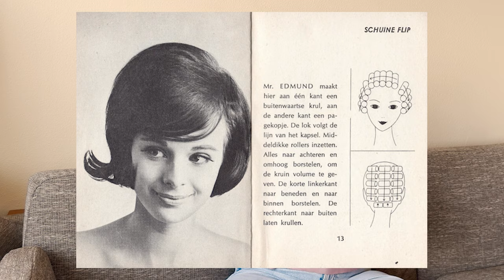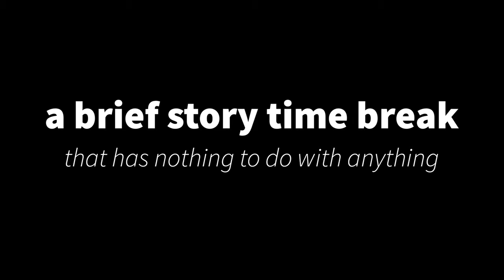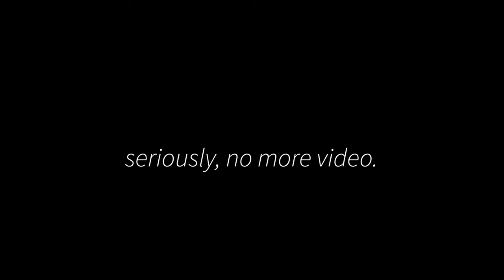Everything I Knit & Crochet in 2023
Timestamps ⌛
00:08 - Intro
01:20 - Knit Garments
14:05 - Key Learning (Knits)
15:51 - Knit Accessories
21:59 - Key Learning (Accessories)
22:55 - Crochet Items
26:31 - Key Learning (Crochet)
27:26 - Channel Update
28:50 - Story Time
29:27 - Pippin the Cat